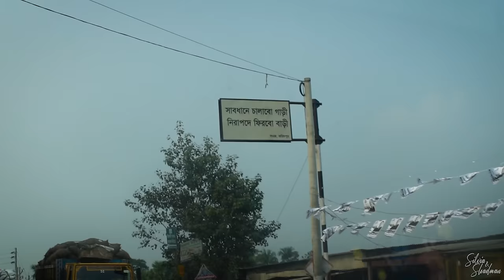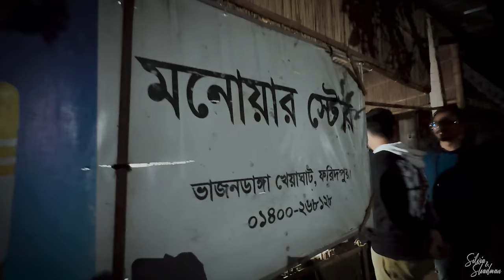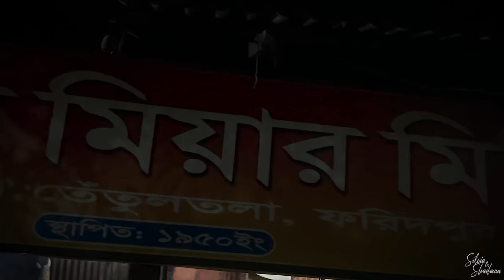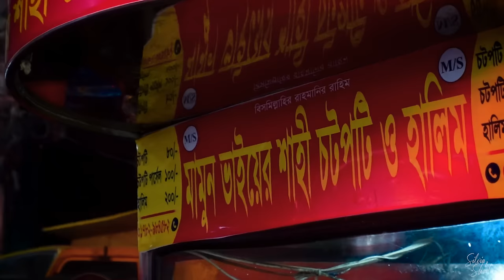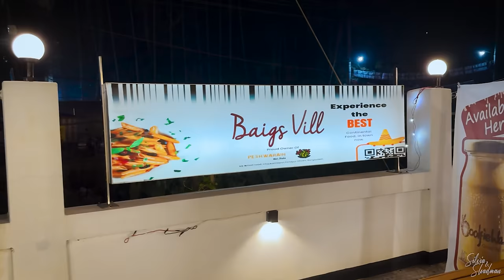ফরিদপুরে সারাদিন কত মজা করলাম সবাই মিলে 😍 Faridpur Tour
A short while back, we set out on a captivating excursion to Faridpur. This video serves as a delightful tapestry, recounting our journey, detailing the enchanting locales we explored, the delectable dishes that tantalized our taste buds, and the laughter-filled stories that bound us together. Join us in reliving the magic of those moments, where every step was a dance, every bite a symphony, and every shared tale a treasure.

Special Thanks 💕 @PetukCouple @ShehwarMaria @fariaandahnafsvlog @khudalagse @OsthirNiaz @baigbros @AliAdnanTTP and everyone we met 💕

Chapters:
00:00 – Intro
00:23 – Dhaka to Faridpur
02:06 – First Meet with Shehwar & Maria
02:33 – Meet & Greet with Petuk Couple, Khudalagse & More..
03:24 – Mouthwatering Lunch
04:21 – Non-Stop Fun, Games & Dance !!
06:55 – Faridpur Rickshaw Ride
08:01 – Padma River Boat Ride
09:10 – River Side Tea at Vajondanga Bhuiya Bari Ghat
09:51 – Faridpur AC Road
11:01 – Tetul Tolar Misty
13:57 – Faridpur Viral Chotpoti
16:19 – Hasher Mangsho !!
17:31 – Amazing Stage Performance
18:52 – Performance by Maria
19:51 – Adda at Baigs Vill, Faridpur
21:36 – Saying Thanks to Everyone
22:59 – Shehwar's Birthday
23:23 – Wrapping Up